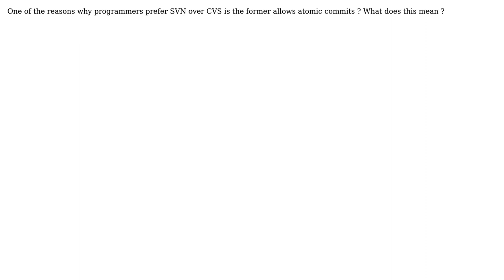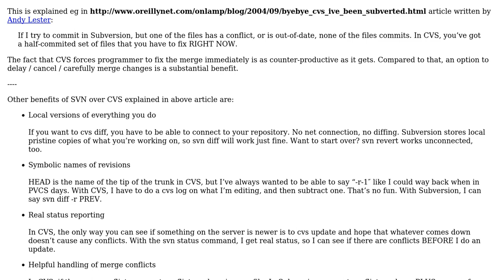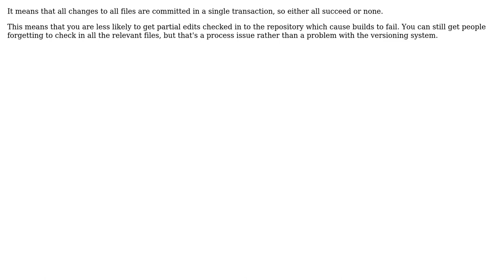Software Engineering: What does it mean by atomic commit for a versioning system? (3 Solutions!!)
Software Engineering: What does it mean by atomic commit for a versioning system?

With thanks & praise to God, and with thanks to the many people who have made this project possible! | Content (except music & images) licensed under CC BY-SA | Music | Images & others | With thanks to user Michael Kohne user jk. user gnat user Geek user ChrisF user Burhan Ali and the Stack Exchange Network Trademarks are property of their respective owners. You are responsible for your own actions.